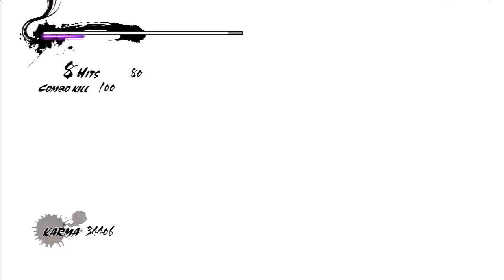Ninja Gaiden 3: Razor’s Edge - Day 3 | 2/2 (Hard)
Continuing off at the last part, we enter the facility to see some dinosaurs being grown in a tube.

Cue the worst boss in the game that is mocked by literally everyone that ever played it. It’s a giant T-Rex that has like, 3 attacks. One is a tail swipe. One is a bite from its jaw. The one you’ll see most often has it just charge at Ryu repeatedly until it trips over itself. Then Ryu can start hacking it up.

After it takes a few hits, it coats its body in metal and becomes invulnerable except for it’s head. So all this means is that...you attack the head when it trips over itself. It’s the easiest boss in the game bar none. Just strafe around it and wait for it to trip on nothing, then wail on it. Truly the epitome of boss design. Can you see why no one likes NG3?